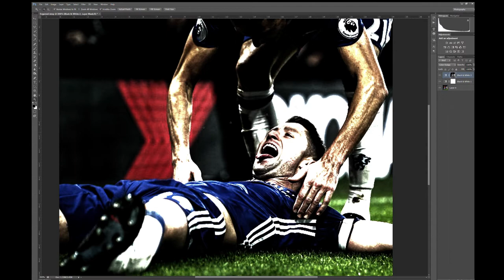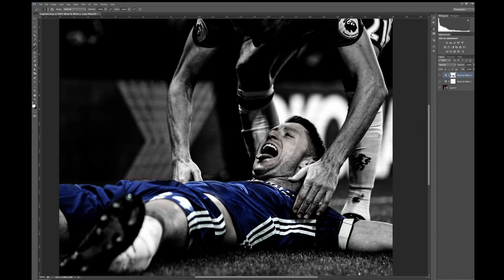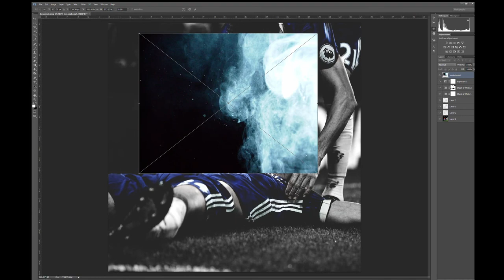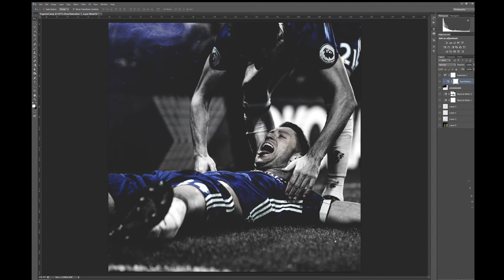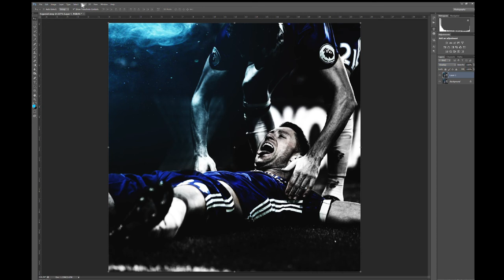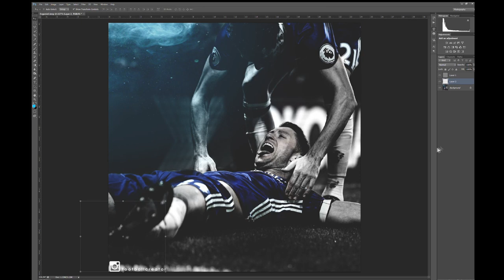Photoshop Football Design - Gary Cahill Speed Art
I hope you enjoyed watching this football design speed art of gary cahill! Gary cahill's defending skills are unreal! In my opinion one of the best british CB.

If you would like to learn how to edit some of your own football designs leave a comment below and i will add tutorials you woud like to see to my tutorial playlist.